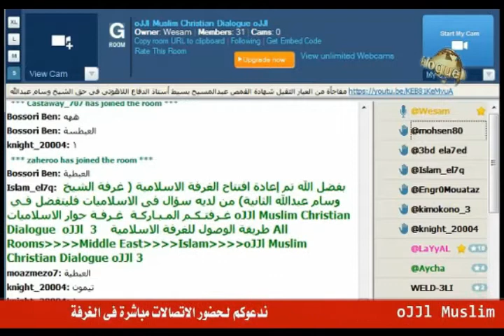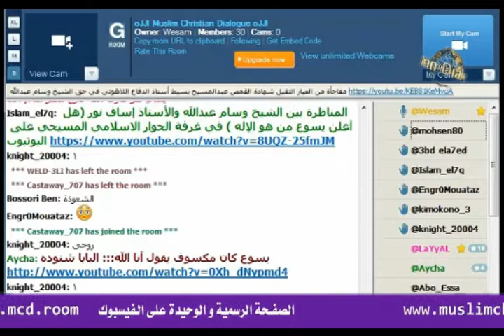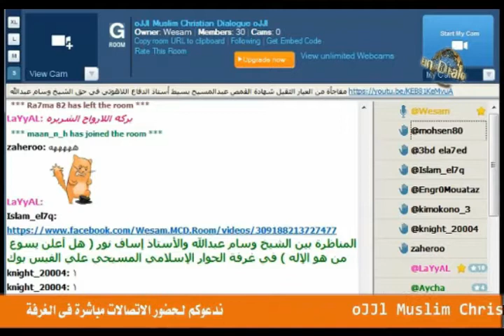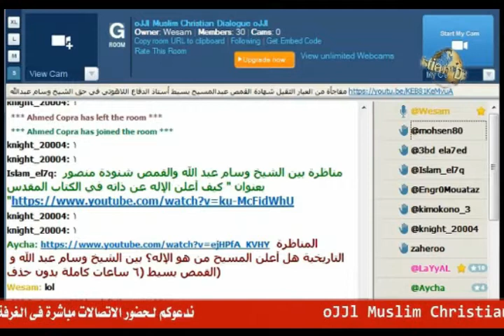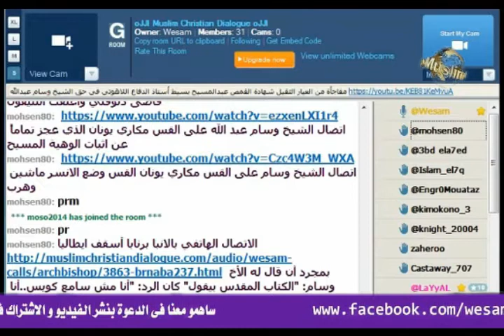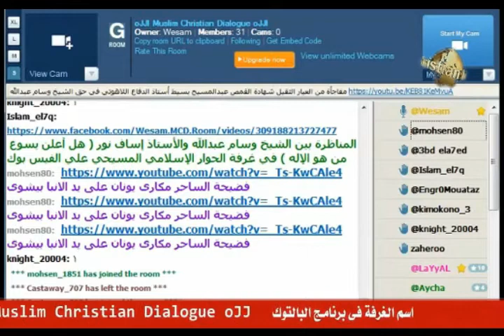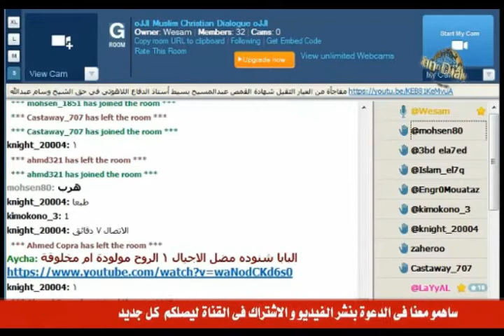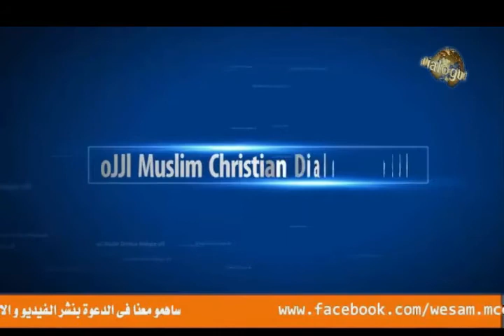اتصال الشيخ وسام على القمص تيمون السرياني هروب مخزي عند طرح السؤال